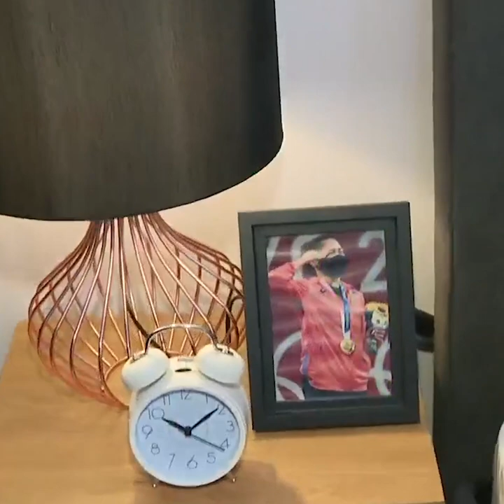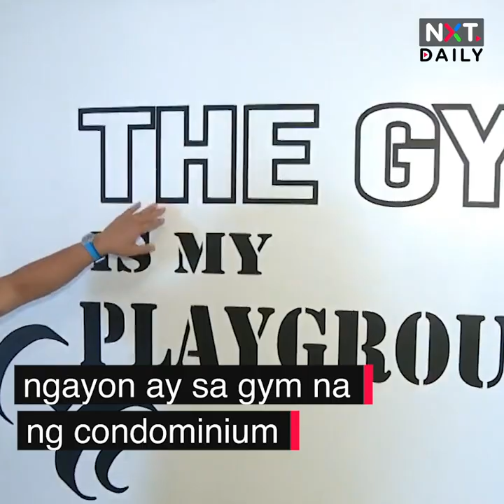Bagong condo ni Olympic gold medalist Hidilyn Diaz | NXT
Ipinasilip ng Olympic gold medalist na si Hidilyn Diaz ang natanggap niyang condominium bilang premyo sa kaniyang panalo sa Tokyo Olympics.